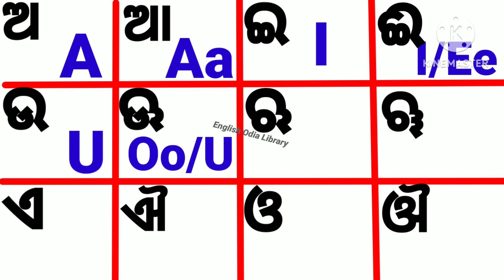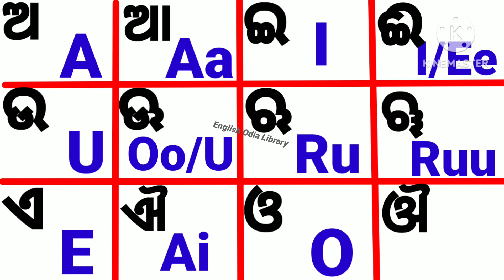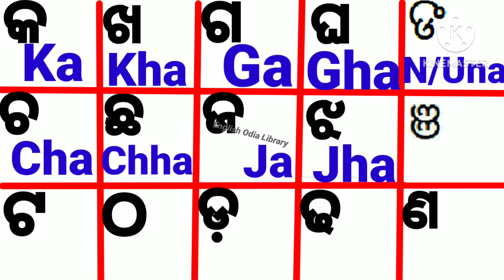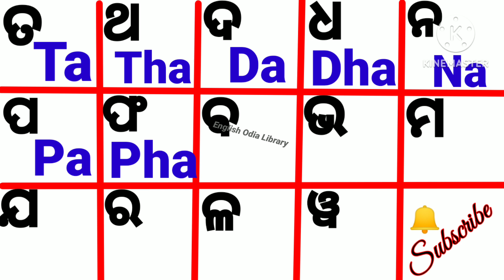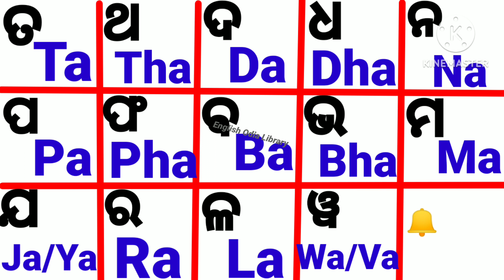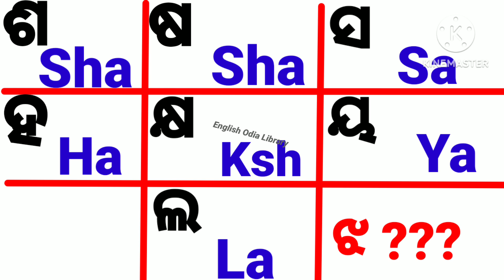Odia letters in English । English odia library। How to write odia letters in English। English odia ।